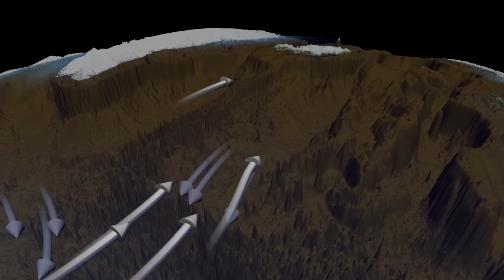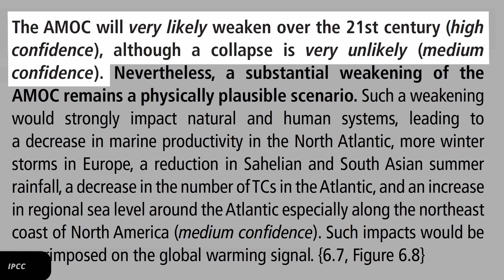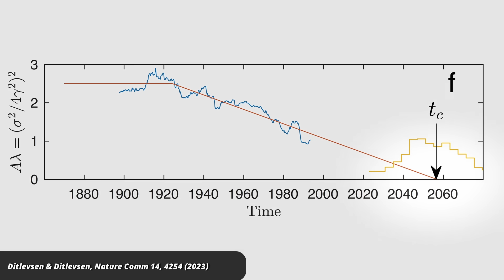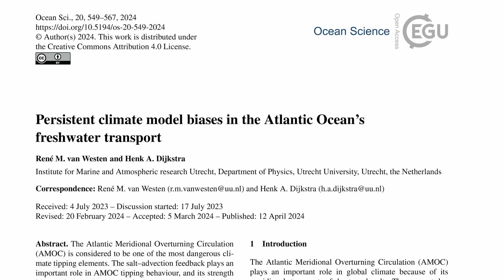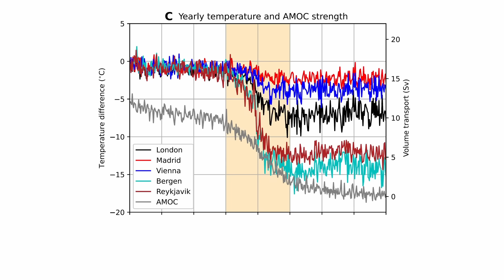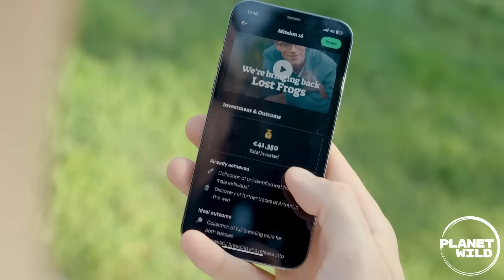A New Ice Age For Europe Is Becoming More Likely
If you want to get to know them better first, check out their latest mission, where they go on an insane journey to save the most trafficked mammal on the planet.

As humanity appears all too happy to keep warming up the planet, the consequences of our actions are catching up with us. Recent measurements indicate that climate change appears to negatively affect the Atlantic meridional overturning circulation (AMOC). This ocean current transports warm waters from the equator towards the Earth’s poles. If the AMOC collapses, middle and northern Europe might be in for a new ice age as temperatures could dip by up to 10 degrees Celsius on average. But it’s not just a problem for Europe, it would be a global disaster. Let’s take a look.